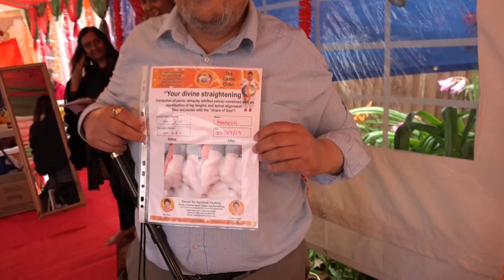Divine Straightening London - Wembley 2017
Spiritual Spine Healing at Sai Dham with Chandra. Die Herstellung der Göttlichen Ordnung - Die Geistige Wirbelsäulenaufrichtung in London 2017. Sprachen: Englisch und Deutsch